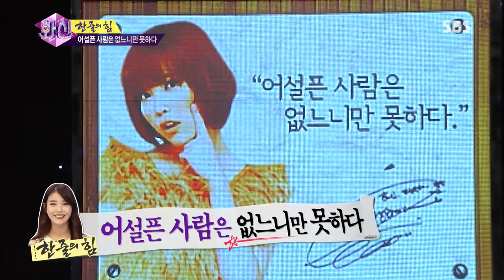화신 130723 #17(9)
SBS 화신 Hwasin 22회(Ep.22)
(여름방학 특집 - 아이유, 박형식, 황광희, 이현우)
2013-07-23